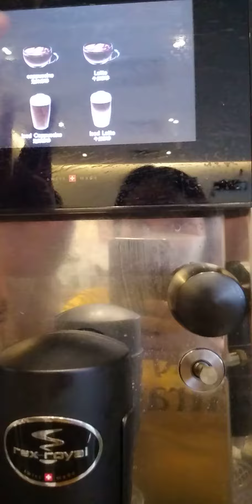unli coffee pili lang alin sayo.wag na mahiya sa adik jan sa caffe ito na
caffe time unli